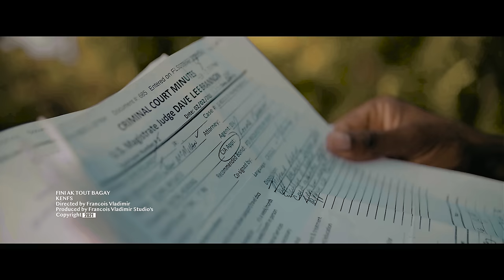KenFs Fini ak tout bagay